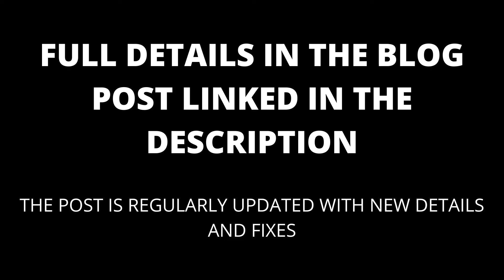OLED TV MOTION BLUR: Causes and Fixes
If your OLED TV has motion blur, this video will show you likely reasons why and what you can do about it.